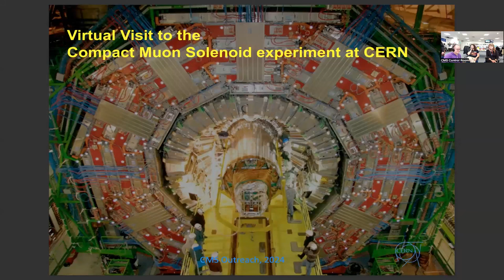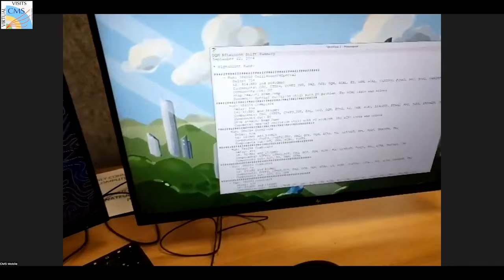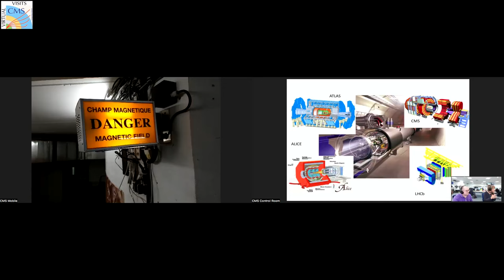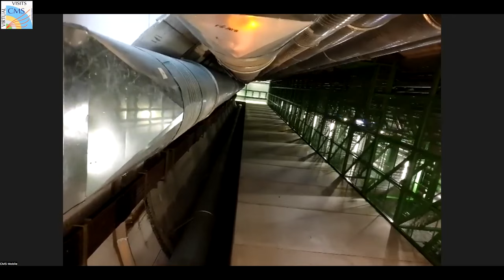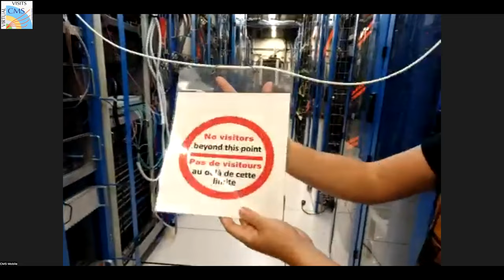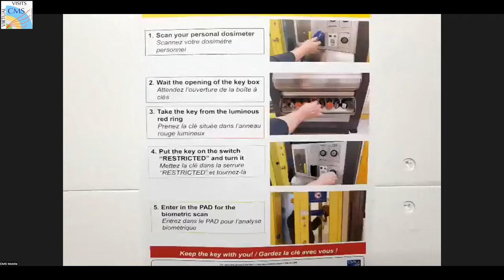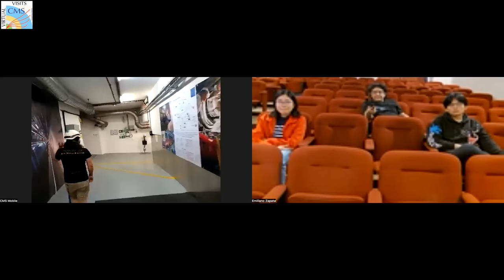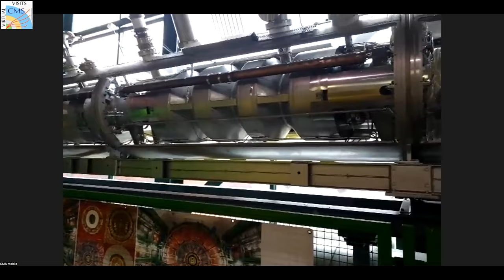CMS Virtual Visit from Puebla, Mexico, 2024.09.27.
Guides:  Cecilia Uribe Estrada  (CMS Control Room)
               Andres Guillermo Delannoy Sotomayor   (CMS Mobile Team)
               Oscar Gonzalez Lopez (CMS Control Room)

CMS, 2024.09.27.